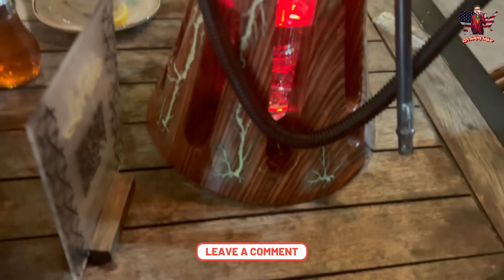Experience the Flavors of the Mediterranean at La Pasha Restaurant: A Culinary Journey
Indulge in the rich and diverse flavors of the Mediterranean at La Pasha restaurant! Join us on a culinary journey as we explore the authentic tastes of Greece, Italy, Spain, and beyond. Our skilled chefs use only the freshest ingredients to craft delicious dishes that are sure to tantalize your taste buds.

From savory appetizers to hearty entrees and decadent desserts, we have something for everyone. Whether you're in the mood for classic favorites like moussaka and paella, or you're eager to try something new, our menu offers a wide range of options to satisfy your cravings.

Relax in our inviting atmosphere and soak up the ambiance of the Mediterranean while you savor your meal. We take pride in providing exceptional service, so you can sit back, relax, and enjoy your dining experience with us.

Don't miss out on the opportunity to taste the best of the Mediterranean! Come visit us at our restaurant and embark on a culinary adventure you won't forget.